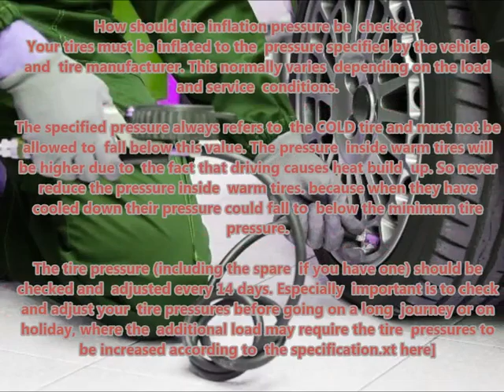MAZDA 626 1982 04 1985 06 Recommended correct air tire pressure proper right inflate tires maintain